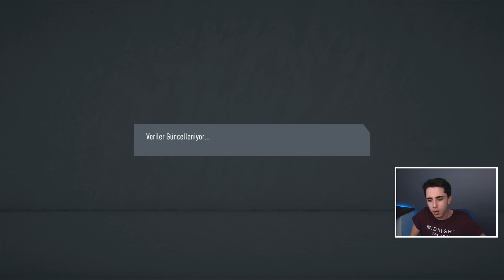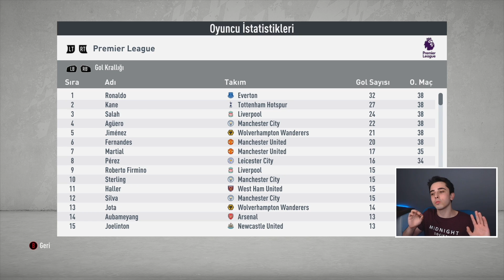FIFA 20 EN YAŞLILAR REBUILD CHALLENGE // TANIDIK İSİMLERLE ŞAMPİYONLUĞA! // FIFA 20 REBUILD KARİYER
🌟Yeni FIFA 20 Rebuild videomuzda, EN YAŞLI TAKIMI OLUŞTURDUK ve Şampiyonlar Ligini kazamaya çalıştık. Çok eğlenceli oldu iyi seyirler!

- Lütfen, yorumlarda saygılı olun ve küfür ve hakaret edenleri spam olarak işaretleyiniz.